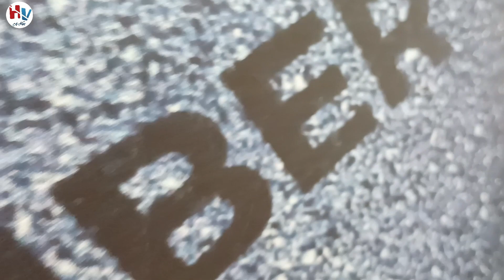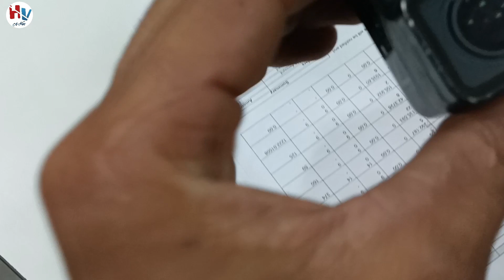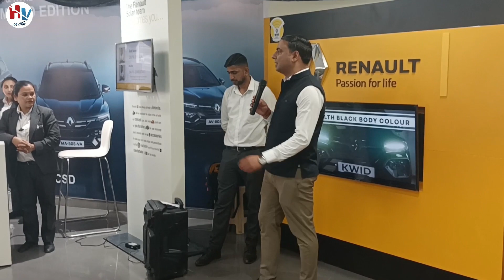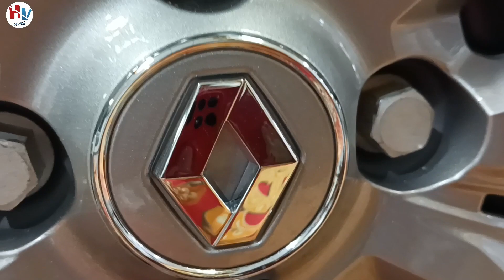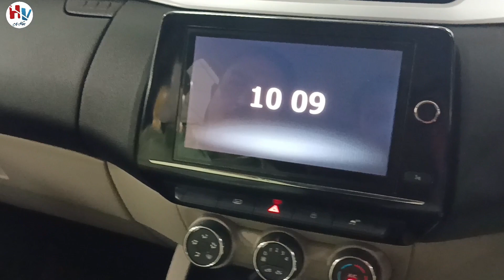YE KYA GALAT SCANE HO GYA MERE SATH || NEW CAR KI LAUNCHING PE YE KYA HO GYA